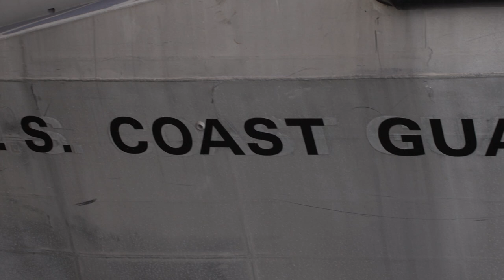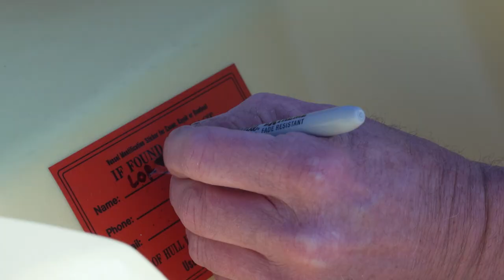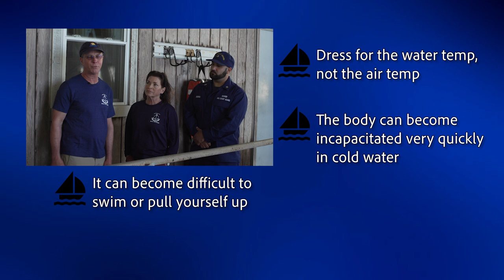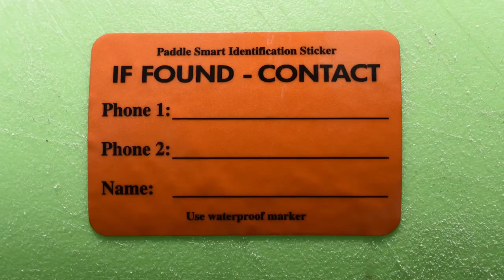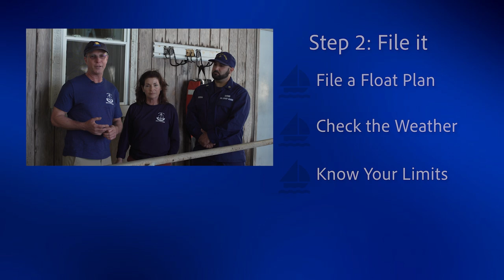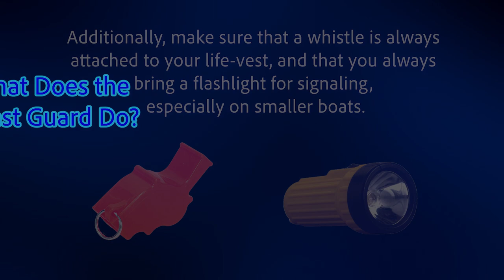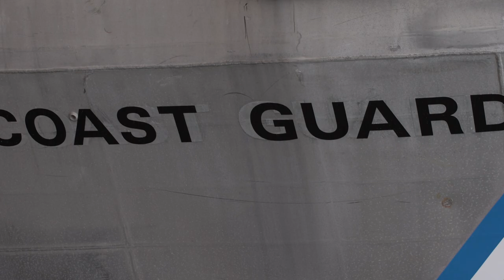Coast Guard | Bow To Stern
Join Lori Tobin, Adam Iversen, and special guest Boatswain's Mate 1st Class Allan Rondina as they discuss boating safety and the role of the U.S. Coast Guard